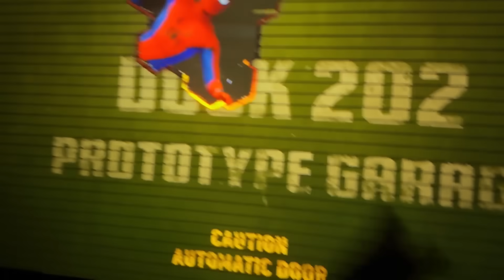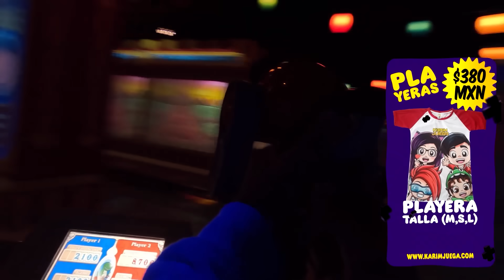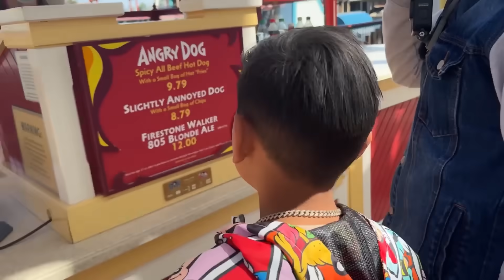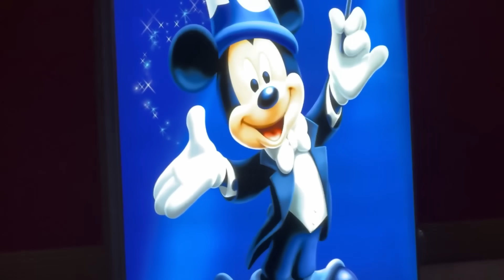NOS SUBIMOS a un JUEGO ATERRADOR | KARIM CASI se VOMITA | Family Juega